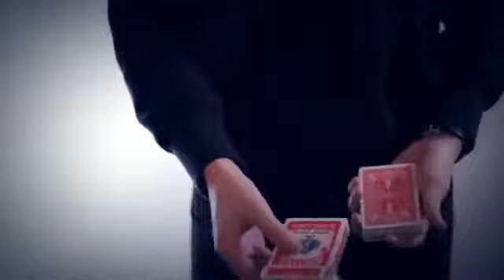Sucker Peep by Mark Wong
card is selected from a thoroughly mixed deck. It is then randomly lost and the deck is mixed.

The deck is then replaced into the card box.

In spite of this, the magician names the card out loud. Offering to explain its modus operandi, the spectator's attention is drawn to a hole cut on the card case where the index corner should be, which makes it convenient for the magician to peep at the selected card provided.

Of course, if one were to know how to bring the selected card to the bottom. The magician offers to show the spectator how this can be accomplished. The spectator again selects a random card and loses it into the deck.

The magicians proceeds to do a mini-expose on how to bring the selected card to the bottom or face of the deck. The cards are then replaced into the card box. The selected card is named just like before.

The magician remarks that if the card case is remotely suspected all that's to be done is to vanish the 'hole'. The spectator smiles knowingly as he grabs the card case but is surprised to find the hole now missing!